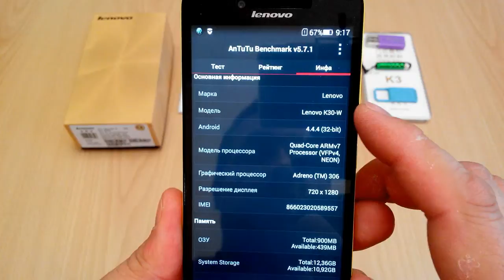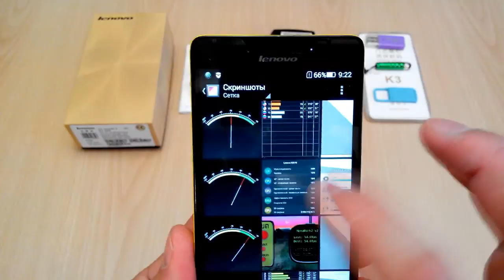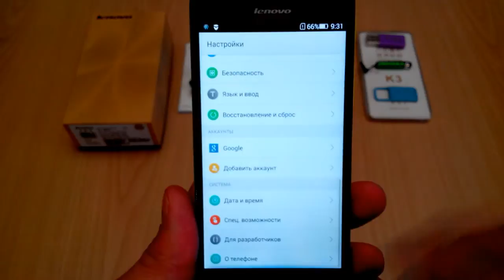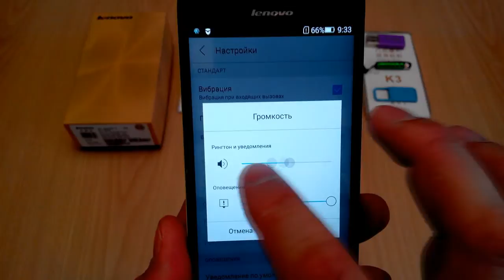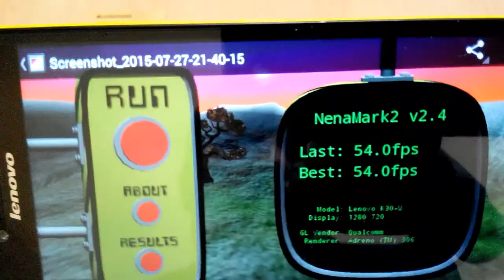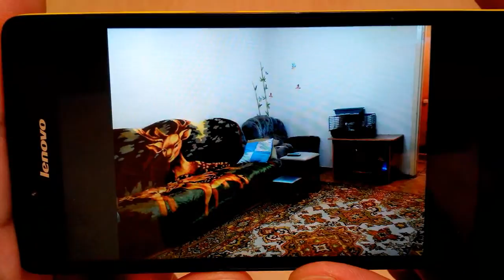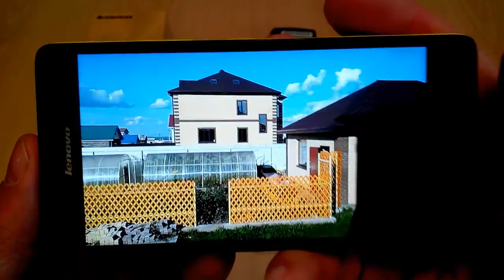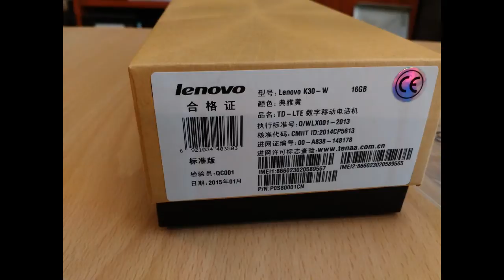Lenovo K3 (K30W) Music Lemon review. Лимонный позитив.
Обзор смартфона Lenovo K3 (K30W) Music Lemon. Современный , яркий, качественный аппарат.